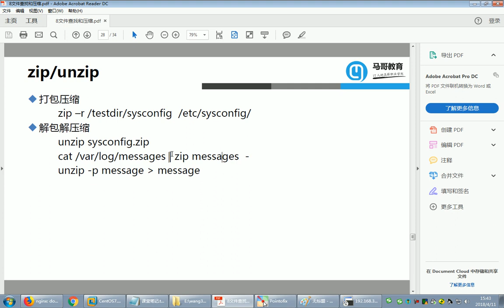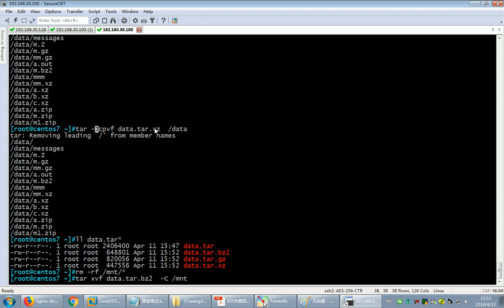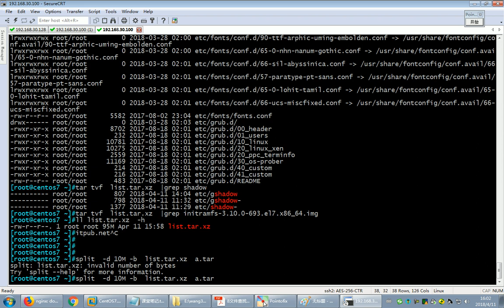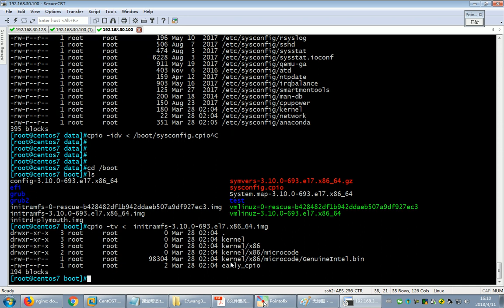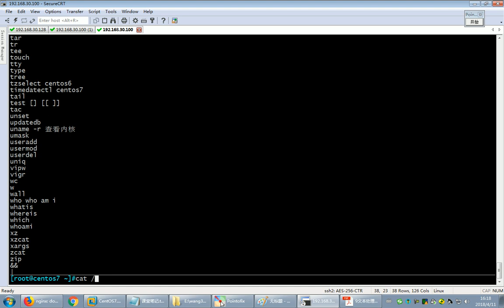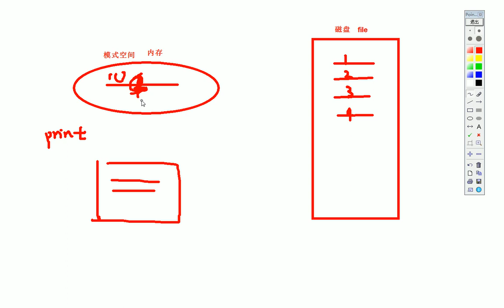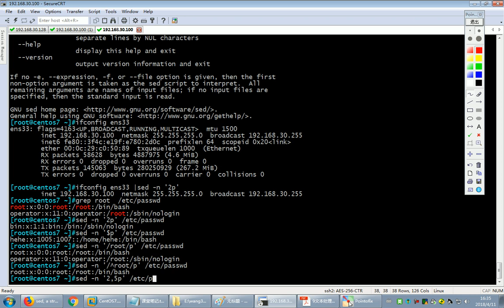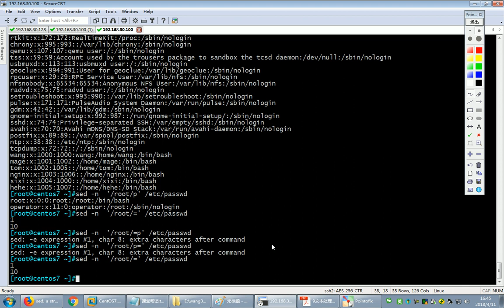8-4 tar和sed